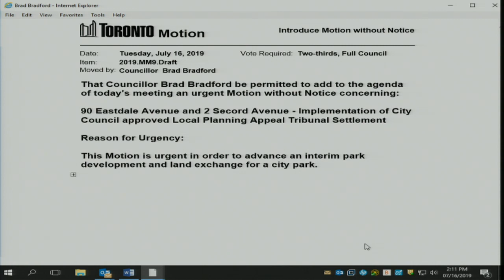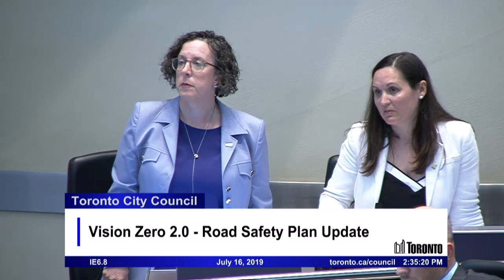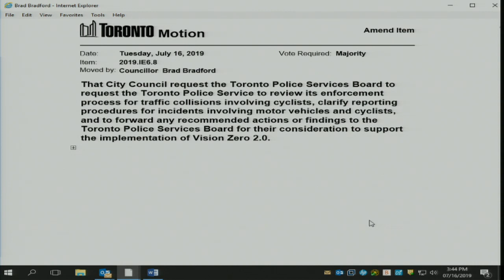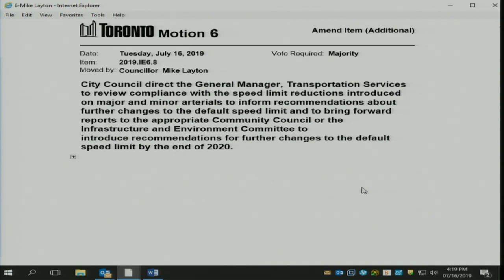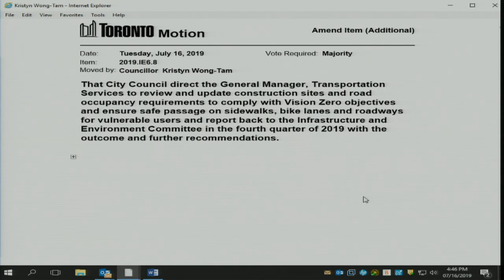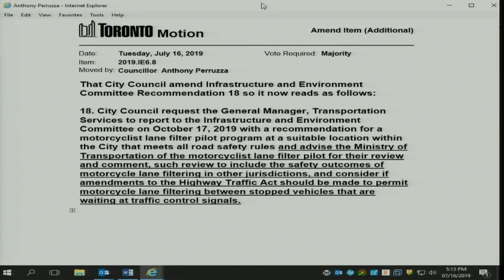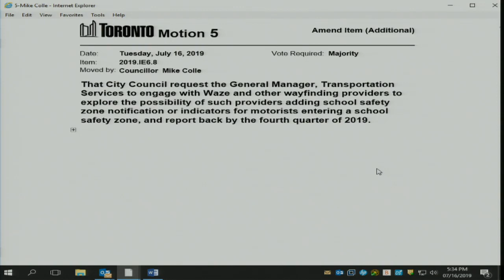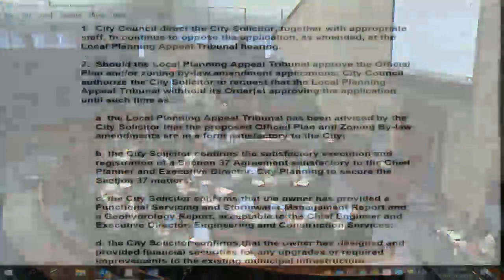City Council - July 16, 2019 - Part 2 of 2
City Council, meeting 9, July 16, 2019 - Part 2 of 2
Agenda and background materials:

Meeting Navigation:
0:13:50 - Meeting resume